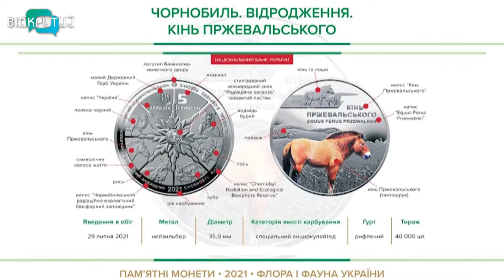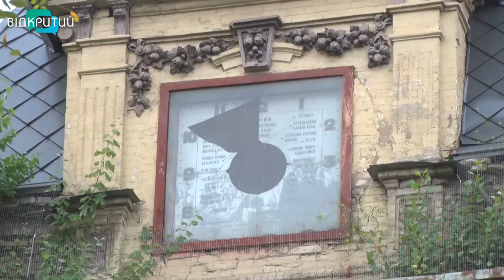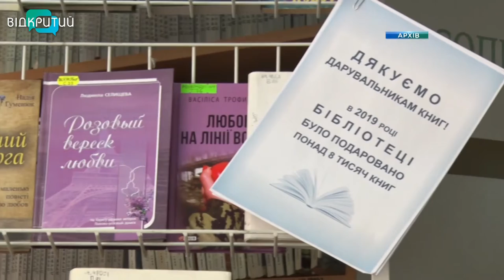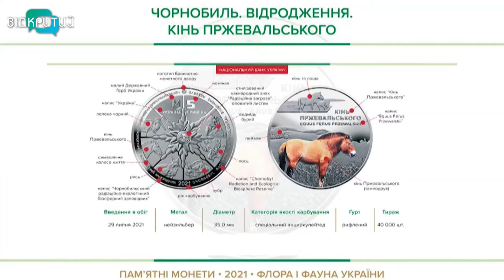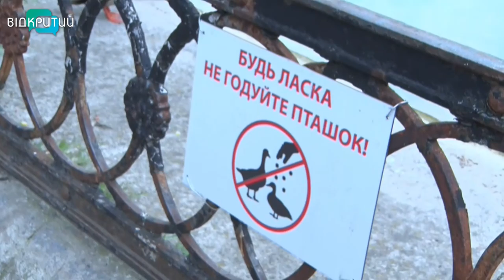Новини OPEN NEWS від 28 липня 2021 року 20:15